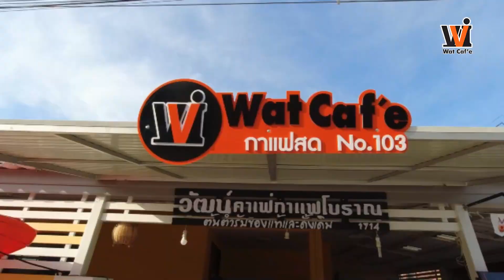Wat caf'e เปิดสาขาใหม่ กว่า 12 สาขา ทั่วประเทศประจำเดือน มกราคม 2566